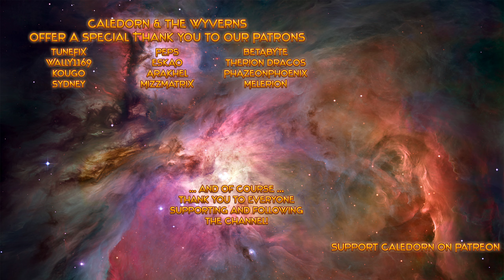A Total War Saga: Troy - Sarpedon of Lycia Let's Play - EP1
Join me as we play the latest installment in the Total War Franchise, A Total War Saga Troy! We will be playing as Sarpedon of Lycia, aligned with Troy and the Trojan heroes, defending our lands and our allies against the united front led by Agamemnon trying to get Menelaus' wife, Helen, back after Prince Paris of Troy stole her away to the city of Troy.

A special thank you to Creative Assembly for providing me with a press key to the game!
Release date for the game: Aug 13th 2020 (FREE for the first 24 hours!).

A new Total War Saga game: TROY is the first entry in the award-winning series to focus on the legendary 20-year conflict between the kingdoms of Troy and Mycenaean Greece, now known as the Trojan War, set against the striking backdrop of the Bronze Age Mediterranean.

Combining Total War’s unique blend of grand, turn-based empire management and spectacular real-time battles, TROY explores this epic conflict from both the Greek and Trojan perspectives – peeling back the layers of myth and legend to reveal the realities that may have inspired them.

Play as one of eight famed Heroes, and fight to conquer or protect the legendary kingdom of Troy.